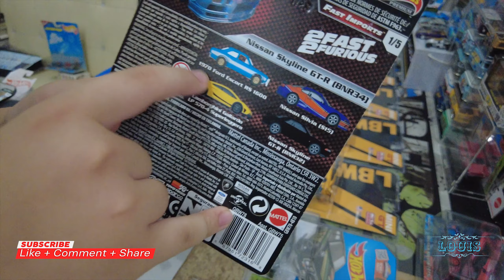BERBURU HARTA KARUN diecast pekanbaru hotwheels diorama matchbox #1:64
BERBURU HARTA KARUN
Halo semua, kali ini louis lagi hobi koleksi diecast nihh, teman teman ada yang hobi diecast juga gakk nihh, nah hari ini, louis datang ke jl. paus untuk berburu diecast, penasaran diecast apa aja yang ada disini?